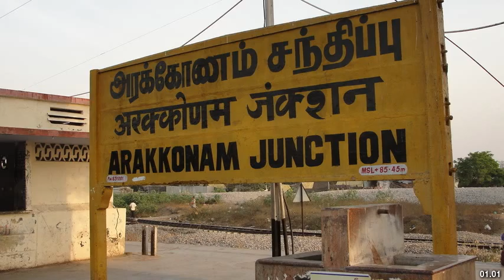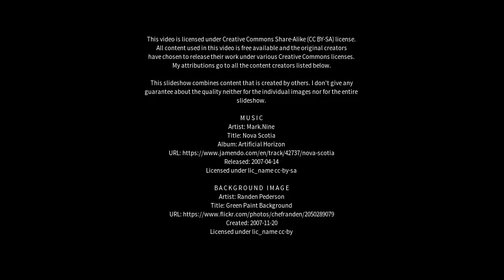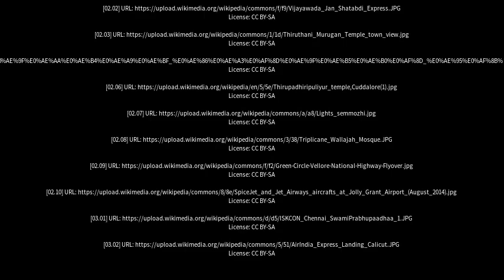Best places to visit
Best places to visit - Arakkonam (India) Best places to visit - Slideshows from all over the world - City trips, nature pictures, etc.